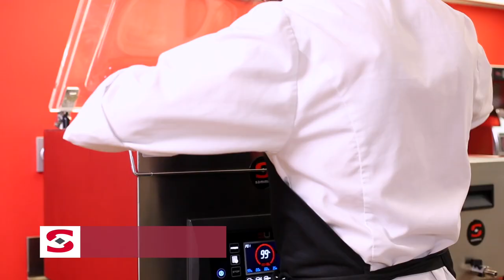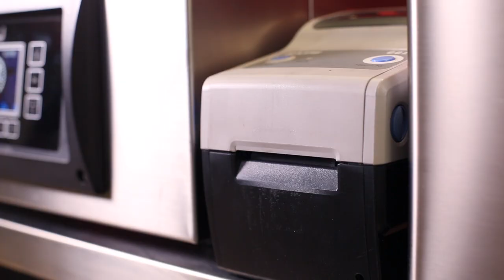Pig's trotters stuffed with foie with artichokes